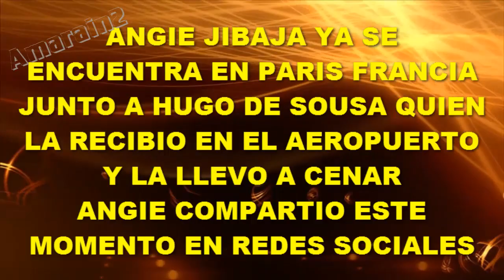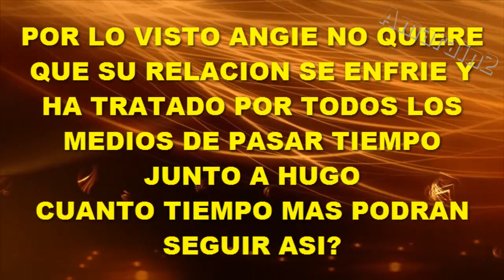ANGIE JIBAJA REENCUENTRO CON HUGO EN PARIS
Angie Jibaja se ha dado un tiempo para viajar a Francia para pasar tiempo con su novio Hugo de Sousa, ella está tan feliz que ha compartido parte de su viaje y llegada en redes sociales. Hugo la recogio en el aeropuerto y la llevó a cenar.